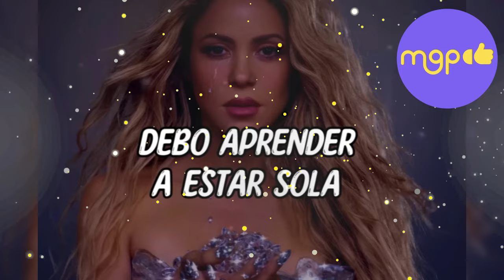6 PETICIONES de William Mebarak a Shakira por el bien de sus nietos ante su DELICADO estado de SALUD